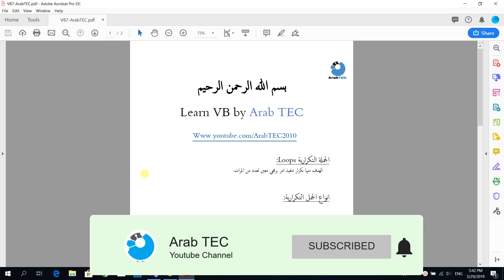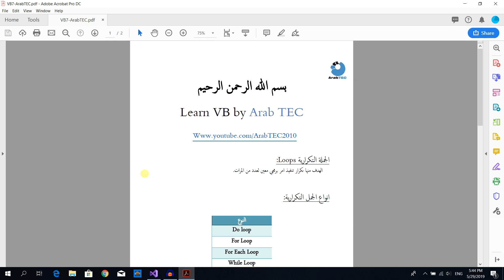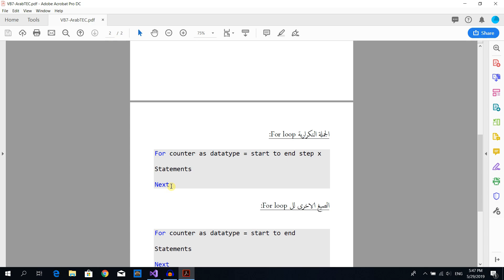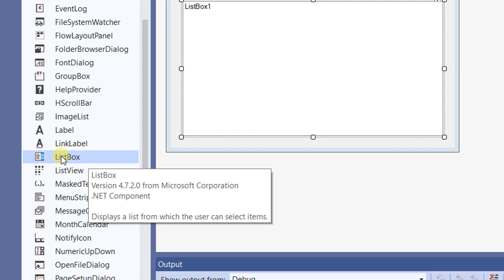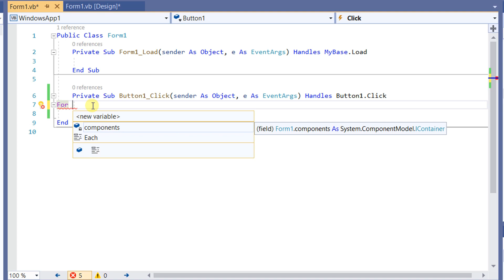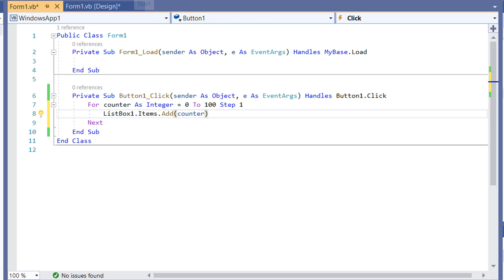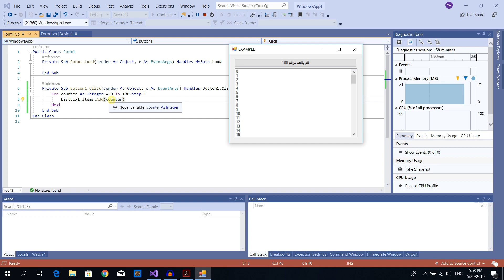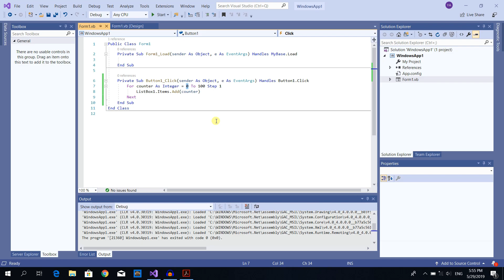الجملة التكرارية For Loops : دورة تعلم لفة الفيجوال بيسك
الجملة التكرارية For Loops : دورة تعلم لفة الفيجوال بيسك من الصفر حتى الاحتراف VB.NET
For Next Loop in Visual Basic
ListBox in Visual Basic
اشرح في هذا الدرس الجمل التكرارية Loops واشرح الجملة التكرارية For Next Loop واقوم بشرح صنع وبرمجة وانشاء برنامج العد من 0 الى 100 واضافة الاعداد الى ListBox عن طريقة برمجية Visual Studio ولغة الفيجوال بيسك دوت نت.

انتظرونا في باقي الدروس...

تعليم الفيجوال بيسك | من البداية الى الاحتراف
دورة تعلم اساسيات لغة فيجوال بيسك للمبتداين visual basic for beginners
دورة تعليم فيجوال بيسك
دورة لغة برمجة فيجول بيزك